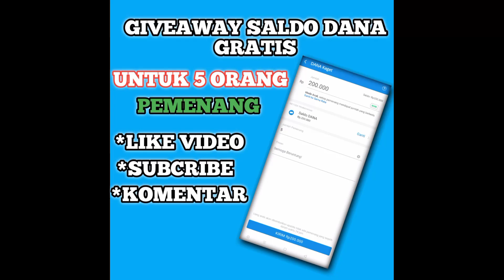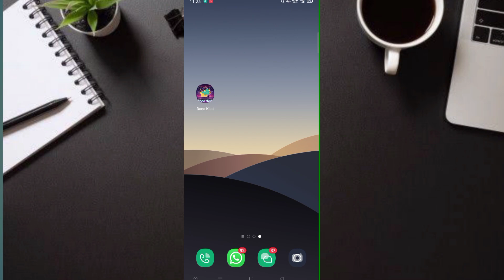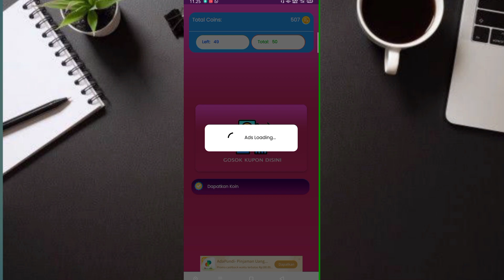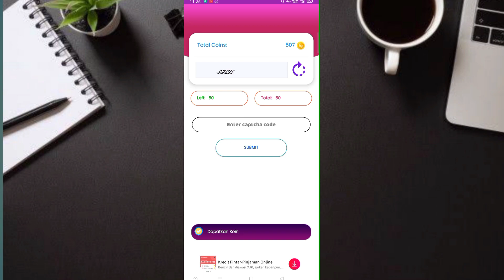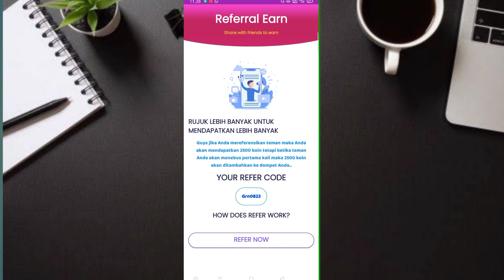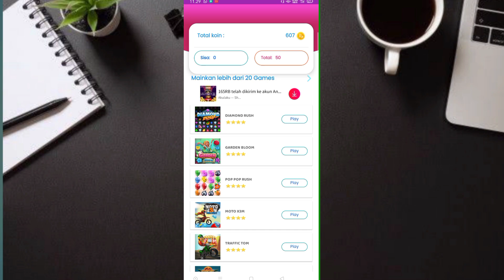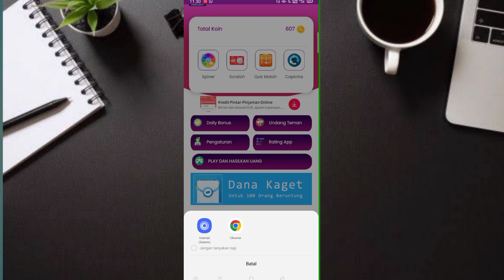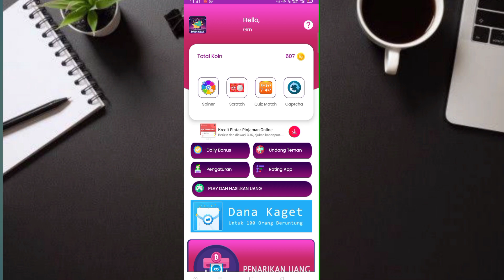🔴BARU RILIS APLIKASI PENGHASIL SALDO DANA TAHUN 2023 | Dana Kilat TERBUKTI MEMBAYAR SECARA GRATIS 🤑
➡️Download Aplikasi di Google Playstore Dana Kilat

aplikasi penghasil uang offline
aplikasi penghasil uang asli tanpa undang teman
aplikasi penghasil uang ajak teman
aplikasi penghasil uang resmi dari pemerintah
aplikasi penghasil uang besar
aplikasi penghasil uang crypto
aplikasi penghasil uang cepat dan banyak
aplikasi penghasil uang cepat ke dana
aplikasi penghasil uang cuma login
aplikasi penghasil uang cashpop
aplikasi penghasil uang fb
aplikasi penghasil uang isi survey
aplikasi penghasil uang internasional
aplikasi penghasil uang jutaan perhari ke dana
5 aplikasi penghasil uang terbaik
6 aplikasi penghasil uang
aplikasi 60s penghasil uang
6 aplikasi penghasil uang 20223
aplikasi penghasil uang 9apps
9 aplikasi penghasil uang
aplikasi penghasil uang dalam 1 jam
aplikasi penghasil uang 2023 terbukti membayar langsung ke rekening
aplikasi mrewards
aplikasi penghasil shoppe cash
aplikasi lucktok